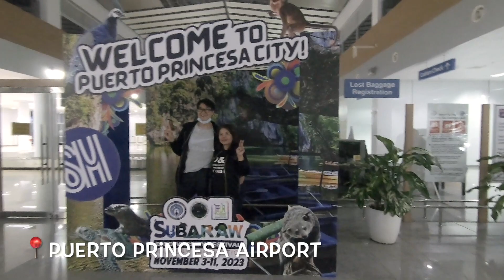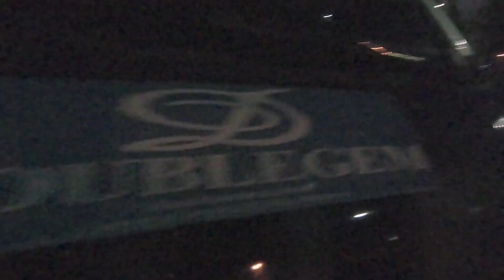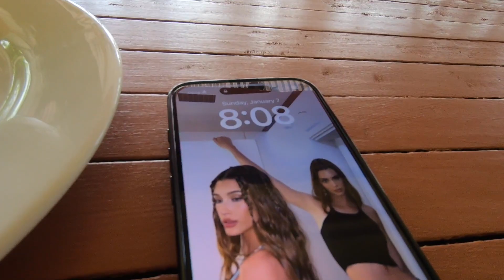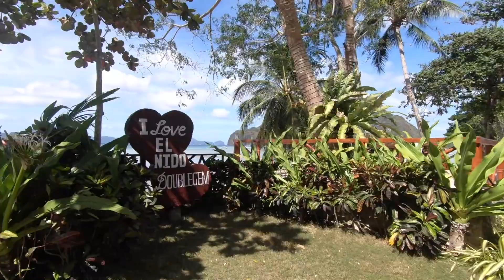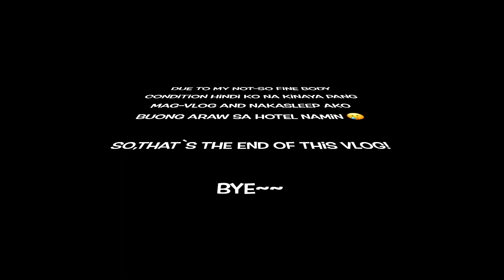VLOG #49 El Nido, Palawan 2024 (1st day)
-Halfway coffee and restaurant
-Doublegem hotel
-Barkada`s buffet restaurant